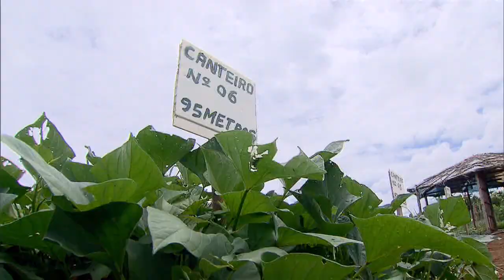Mais sete municípios do Paraná aderem ao Programa de Aquisição de Alimentos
NBR NOTÍCIAS - 19.03.15: Mais sete municípios do Paraná firmaram compromisso com o Ministério do Desenvolvimento Social e Combate à Fome (MDS) para aderir ao Programa de Aquisição de Alimentos. Os produtos adquiridos dos agricultores familiares são distribuídos às entidades da rede socioassistencial e aos equipamentos públicos de segurança alimentar e nutricional. Agora,  são 743 municípios e 24 estados que já aderiram à modalidade do programa de Compra com Doação Simultânea.